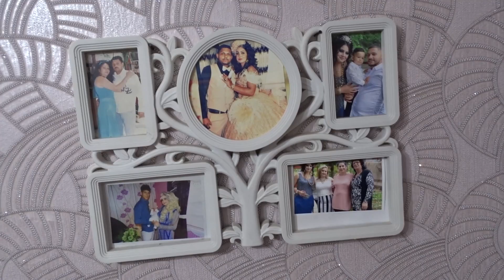senol pasa gogum gunu 1 yas 05 07 2020